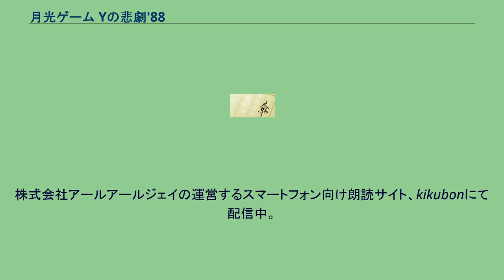月光ゲーム Yの悲劇'88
『月光ゲーム Yの悲劇'88』（げっこうゲーム ワイのひげき'88）は有栖川有栖のデビュー長編である推理小説。
学生アリスシリーズの1作目。
本作は、「鮎川哲也と十三の謎」の一冊として東京創元社より刊行された作品である。
本作を初めとする「学生アリスシリーズ」ではクローズド・サークル物の事件が定番であり、本作では火山の噴火で孤立したキャンプ場が舞台となる。
また、同シリーズはエラリー・クイーンの影響を受け、全長編作品にクイーンの「国名シリーズ」に倣（なら）って「読者への挑戦」が挿入されており、本作では第5章と第6章の間に挿入されている。
さらに本作においては、「Y」というダイイング・メッセージが残されていることからクイーンの代表作『Yの悲劇』にちなんだ副題が付けられており、また、火山の噴火で窮地に立たされた中で推理を行うという設定は、迫り来る山火事の中で推理を行う『シャム双子の謎』を連想させる。
なお、7月に1988年度第一次夏合宿が行われており、本作で行われた矢吹山キャンプは1988年度第二次夏合宿になる。
「このミステリーがすごい!」1989年17位。
英都大学推理小説研究会のメンバーたち（部長の江神二郎・望月周平・織田光次郎・有栖川有栖）は、夏休みに合宿でやって来た矢吹山のキャンプ場で、雄林大学・神南学院短期大学のグループと共に楽しい時を過ごしていた。
しかし、3日目の朝、神南学院短期大学の山崎小百合が下山すると書き置きを残して姿を消していた。
皆が戸惑う中、突如として山が噴火する。
噴火が治まったところで下山しようとした一行だが、山崩れにより道が閉ざされて下山が不可能となってしまった。
翌朝、雄林大学の戸田文雄の刺殺体が発見され、地面には「Y」という文字が残されていた。
いつ来るか分からない救援隊を、噴火と謎の殺人犯の恐怖におびえながら待ちわびる一行に、翌晩2度目の噴火が襲いかかり、噴火が鎮まると一色尚三の姿が消えていた。
さらにその翌晩には北野勉も刺殺体で発見され、今度は筆記体で「y」の文字が残されていた。
いつ終わるとも知れず激しさを増す噴火活動を前に生命の危険に晒された一行は、決死の下山行を決断し、互いに励まし助け合いながら道なき道を進むが、再び起こった噴火に大地が大きく揺れて吊り橋が川へ落ち、ついに万事休してしまう。
もはや救助を待つよりない一同を前に、江神は一連の事件の真相を解明しようと推理を試みる……。
本作品を原作として鈴木有布子作画で『月光ゲーム』の題で漫画化された。
『コミックブレイドMASAMUNE』および『コミックブレイドZEBEL』（共にマッグガーデン）にて連載。
掲載誌は以下の通り。
株式会社アールアールジェイの運営するスマートフォン向け朗読サイト、kikubonにて配信中。